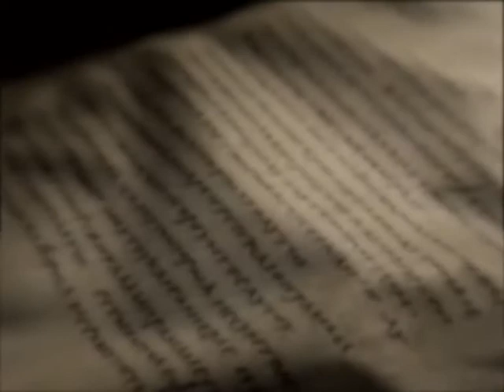GANDUL DE SEARA 2014.10.22